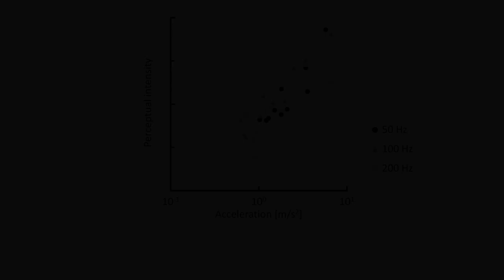Hachisu et al., Interpersonal Transmission of Vibrotactile Feedback...., Haptics Symposium 2024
The importance of interpersonal touch for social well-being is widely recognized, and haptic technology offers a promising avenue for augmenting these interactions. We presented smart bracelets that use vibrotactile feedback to augment social interactions, such as handshakes, by transmitting vibrations between two people. This work conducts mechanical and perceptual experiments to investigate key factors affecting the delivery of interpersonal vibrotactile feedback via bracelets. Our results show that low-frequency vibrations elicited through tangential actuation are efficiently transmitted from the wrist to the hand, with amplitude varying based on distance, frequency, and actuation direction. We also found that vibrations transmitted to different locations on the hand can be felt by a second person, with perceptual intensity correlated with oscillation magnitude at the touched location. Additionally, we demonstrate how wrist-interfaced devices can elicit spatial vibration patterns throughout the hand surface, which can be manipulated by the frequency and direction of actuation at the wrist. Our experiments provide important insights into the human factors associated with interpersonal vibrotactile feedback and have significant implications for the design of technologies that promote social well-being.